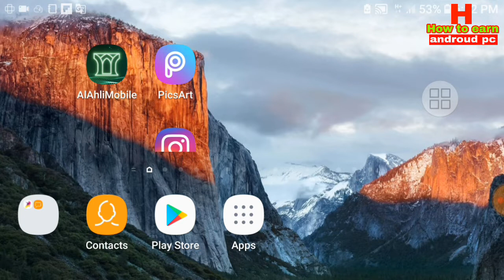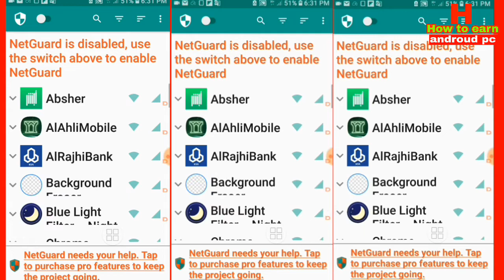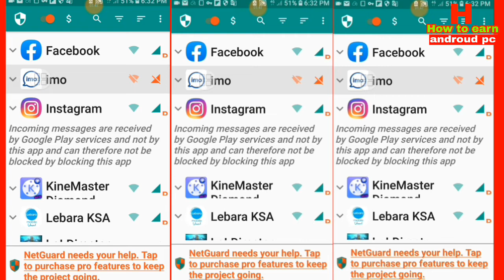Internet চালু থাকলেও ইমুতে কল আসবে না। Imo New Tips For Imo Users Best imo new update Bangla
Internet চালু থাকলেও ইমুতে কল আসবে না। Imo New Tips For Imo Users Bangla

Hi friends aj ami apnader mage share korechi je kibave apnara imo call block korben internet on Thakayo imo Facebook Of kore raktay parben Full details ami video tay bolechi asha kori video ti apnader pochondo hobe

Flow me